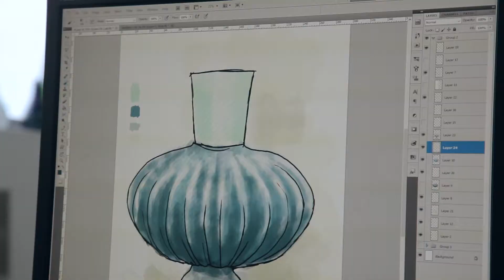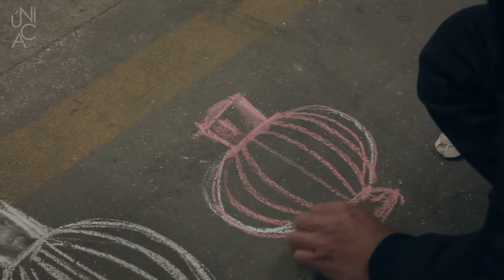Coleção art crystal & glass "Única" | Making Of "Caneleto"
Da estreita cumplicidade entre os mestres vidreiros e os designers internos da Vista Alegre nasce “Única”, uma surpreendente coleção artesanal de art crystal and glass.
Disponíveis em rosa e turquesa, as jarras “Caneleto” resultam da combinação da translucidez do vidro com a opala colorida, sob o canelado obtido através da técnica italiana de “incalmo”, que consiste em fundir dois ou mais elementos de vidro soprado ainda incandescente. A sua forma mais clássica, sempre obtida sem molde, apresenta um toque ousado, e a combinação dos vários elementos é enriquecida pelo pé em puro cristal. Para obter esta peça complexa, o mestre vidreiro não se separa da peça durante todo o processo de fabrico.

Veja em pormenor o processo de fabrico e descubra a coleção “Única” completa